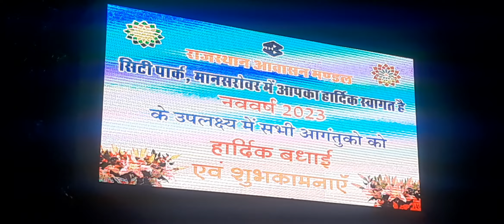CITY PARK DISPLAY SHORT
RAJASTHAN GOVERNMENT DEVELOP CITY PARK FEW MONTHS AGO THIS NEW DESTINATION FOR FUN ENJOY LOCATE AT JAIPUR RAJASTHAN MANSROVAR VT ROAD COVER MUKESH BARTHUNIYA JAIPUR VLOGGER